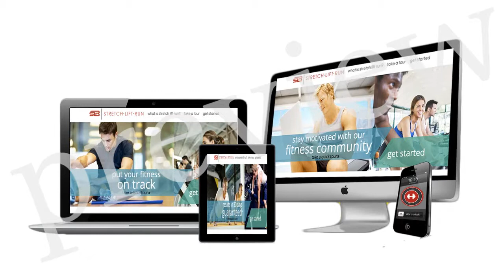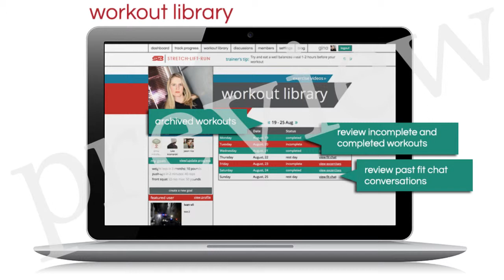SLR PROMO Rough Draft Preview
Not color Corrected
Rough Audio mix down
Narrator Vocals
slight image stabilization needed